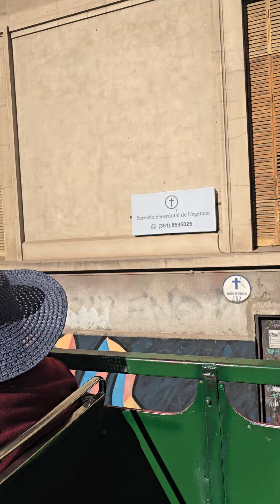LaDocta us Panorámico Ingles paseos por Córdoba Centro CityTour Dom 9 junio 2024